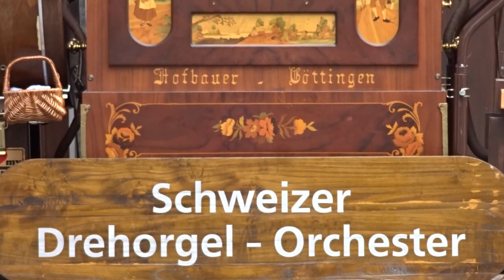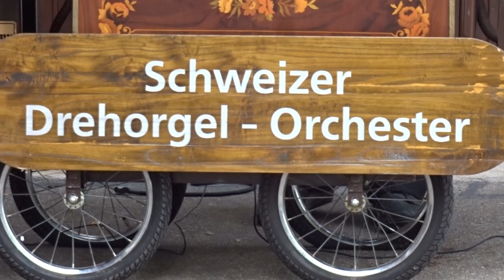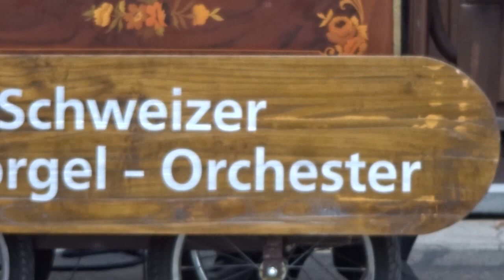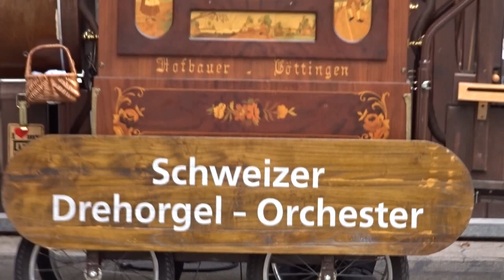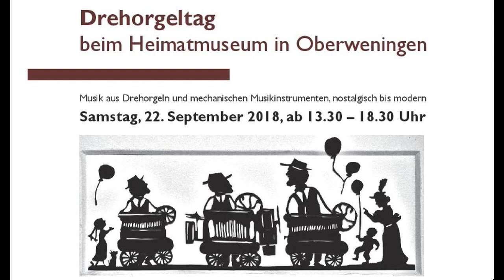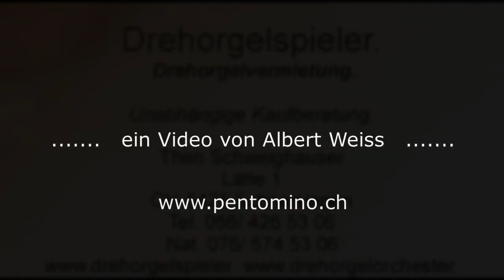Das Schweizer Drehorgel-Orchester spielte am Drehorgeltag beim Heimatmuseum in CH-Oberweningen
Das Schweizer Drehorgel-Orchester spielte am Drehorgeltag beim Heimatmuseum in Oberweningen (Zürcher Unterländer Museumsverein) am Samstag, 22. September 2018.
Das Schweizer Drehorgel-Orchester besteht aus 3 Hofbauer Drehorgeln: 45/54er, 43er und 37er.